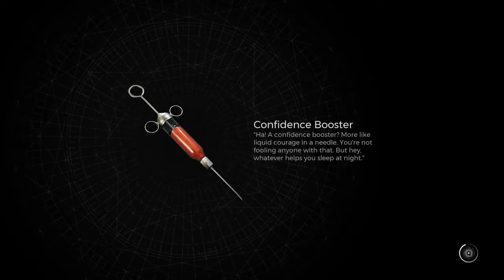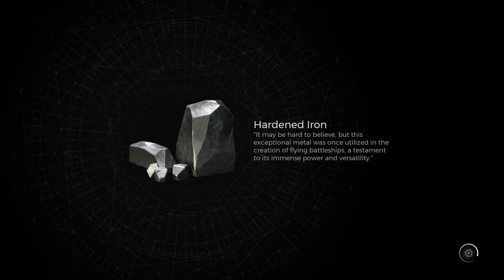THREE GUYS HUNTING ROCKS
HEY IM BACK
we tried something a little different this time and all i can say is
NEVER AGAIN
... thats a lie i have another video of this coming so stick around for that

you looking for something special hidden away?
how about Jeromes channel for his music  @Sausaage

OR did you want to watch streams?

a second channel?

the music that plays at the end?

maybe you were looking for something different

(the space channel is still down but working on restarting it)

not even that? hummm
did you want my twitter?

i aint got much else

did you want some love?

ill send a hug but only by second class